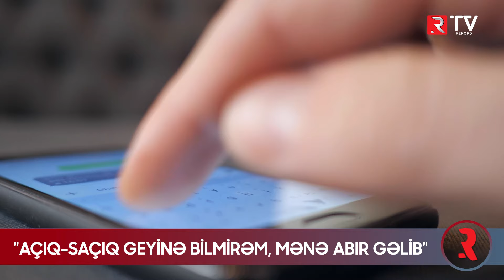"Açıq-saçıq geyinə bilmirəm, mənə abır gəlib" - Pərvin Abıyeva - RTV